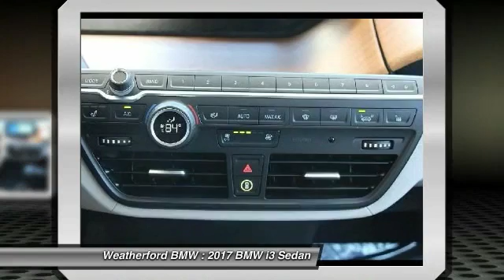2017 BMW i3 Weatherford BMW - SF Bay Area - Berkeley, CA 171337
2017 BMW i3  - Stock#: 171337 - VIN#: WBY1Z8C35HV893004

Weatherford BMW
735 Ashby Ave

Check out this 2017 BMW i3.   NAV, Heated Seats, Keyless Start, Onboard Communications System, PARKING ASSISTANCE PACKAGE, harman/kardon PREMIUM SOUND SYSTEM, GIGA WORLD. i3 trim, Platinum SIilver w/ BMW i Blue exterior and Giga (Leather and Cloth) interior CLICK ME!br /br /KEY FEATURES INCLUDEbr /Heated Driver Seat, Satellite Radio, iPod/MP3 Input, Onboard Communications System, Keyless Start, Heated Seats Rear Spoiler, Remote Trunk Release, Keyless Entry, Steering Wheel Controls, Electronic Stability Control. br /br /OPTION PACKAGESbr /TECHNOLOGY &amp; DRIVING ASSISTANT PACKAGE BMW Connected App Compatibility, BMW Online &amp; BMW Apps, ACC Stop &amp; Go + Active Driving Assistant, Navigation System, GIGA WORLD Light Eucalyptus Wood Trim, Smokers Package, Giga Leather/Cloth Interior, Wheels: 19 x 5.0 Front &amp; 19 x 5.5 Rear Tera Light alloy turbine, Style 428, PARKING ASSISTANCE PACKAGE Rear View Camera, Park Distance Control, Parking Assistant, Park Assistant Package (5DU), harman/kardon PREMIUM SOUND SYSTEM. BMW i3 with Platinum SIilver w/ BMW i Blue exterior and Giga (Leather and Cloth) interior features a Electric Motor. br /br /EXPERTS RAVEbr /Edmunds.com explains Youll rarely engage the smooth, predictable-feeling brake pedal because substantial off-throttle regenerative braking handles most routine stops in a very engaging way.. br /br /WHO WE AREbr /Weatherford BMW of Berkeley is dedicated to providing you with an ownership experience worth raving to your friends about. We offer a brand new facility with over 400 cars to choose from and 200 cars to view Indoors! br /br /Please confirm the accuracy of the included equipment by calling us prior to purchase. br / Contact the dealership today.